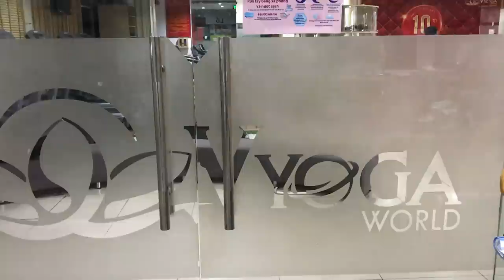GUAYA by Eva Simons | Zumba | TML Crew Raja Leoncito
Choreographed by TML Crew Raja Leoncito
Danced by TML Crew Vietnam ( Raja, Gio, Kelvin, Rye and Jeff )